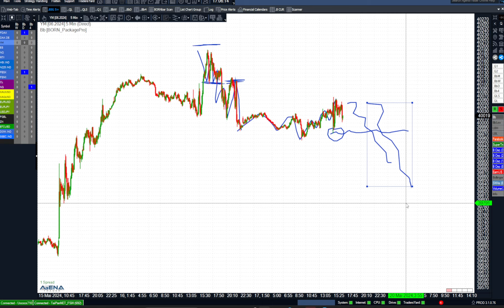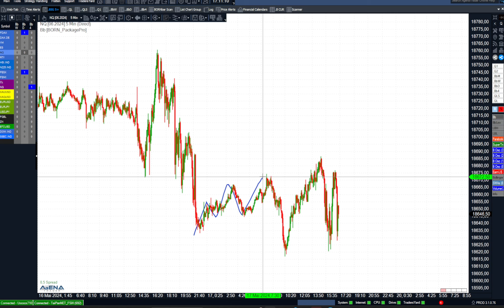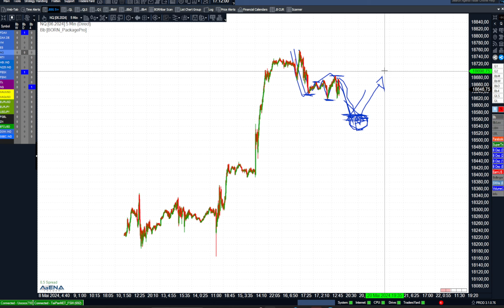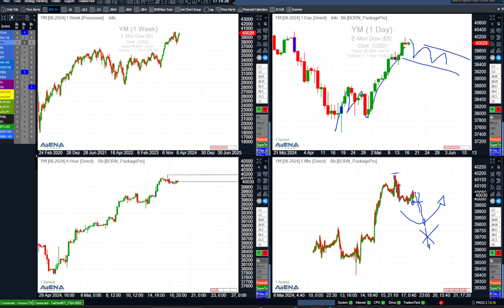Index-Update am Nachmittag: DAX bereit, aber die Wall Street zögert? | BORN-4-Trading